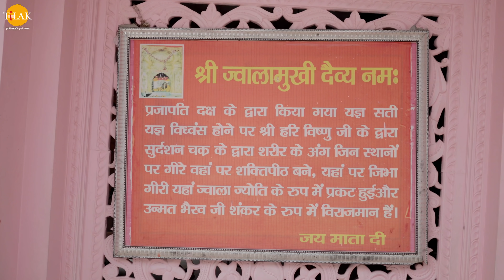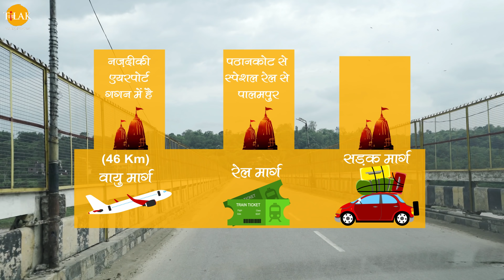श्री ज्वाला देवी दर्शन। कीजिए ज्वाला माँ के दर्शन और जानिए ज्वाला देवी मंदिर का रहस्य।दर्शन दो भगवान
Watch the video of ''Shri Jwala Devi Darshan''!

हमारे देश में माता रानी के एक से बढ़कर एक पावन धाम हैं... एक से बढ़कर एक शक्तिपीठ हैं... उन सभी का अपना अपना महत्व है, लेकिन माँ के कुछ धाम ऐसे हैं जिनका रहस्य हजारों सालों से अब तक बरकरार है। माँ का ऐसा एक धाम है जहां माँ की कोई मूर्ति नहीं बल्कि माँ के नौ स्वरूपों की नौ ज्वालाएं जल रही हैं। सदियाँ गुज़र गईं... लेकिन आजतक ये रहस्य कोई नहीं जान पाया है कि आखिर यह ज्वाला क्यों निकल रही है, कहाँ से निकल रही है और कैसे निकल रही है?
माँ का यह धाम देवी के 51 शक्तिपीठों में शामिल है। इस धाम को ज्वालादेवी मंदिर, जोतावाली मंदिर और नगरकोट भी कहा जाता है। ज्वाला माता के अलावा यहाँ माँ महाकाली, महालक्ष्मी, महासरस्वती, हिंगलाज भवानी, विंध्यवासिनी, अन्नपूर्णा, चण्डी देवी, अंजना देवी और अम्बिका देवी के नाम से ज्योतिस्वरूप में विराजमान है।

दर्शन दो भगवान 🙏
भक्त को भगवान से और जिज्ञासु को ज्ञान से जोड़ने वाला एक अनोखा अनुभव। तिलक प्रस्तुत करते हैं दिव्य भूमि भारत के प्रसिद्ध धार्मिक स्थानों के अलौकिक दर्शन। दिव्य स्थलों की तीर्थ यात्रा और संपूर्ण भागवत दर्शन का आनंद। दर्शन दो भगवान! हर शुक्रवार आपके समक्ष लेकर आयेंगे एक नया एपिसोड सायं 5 बजे 🙏